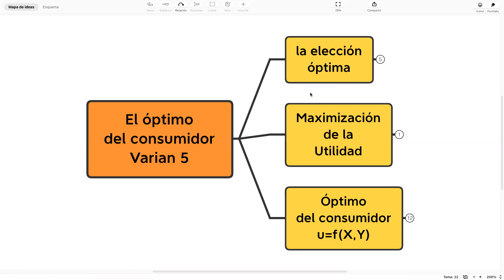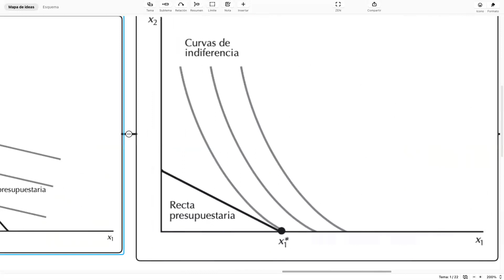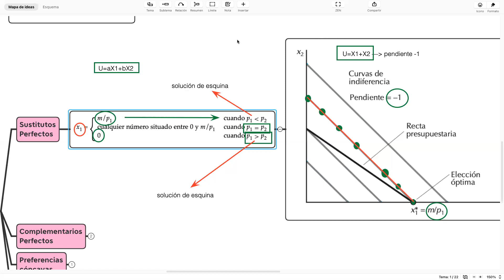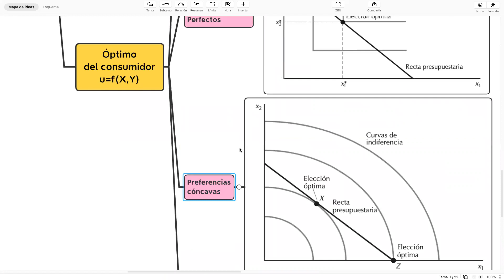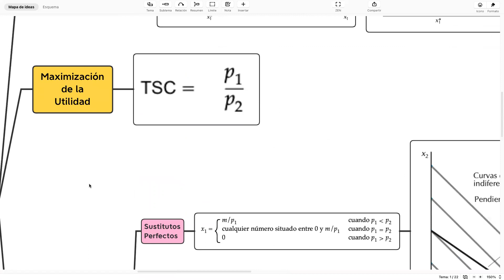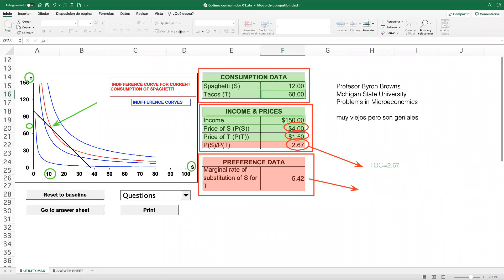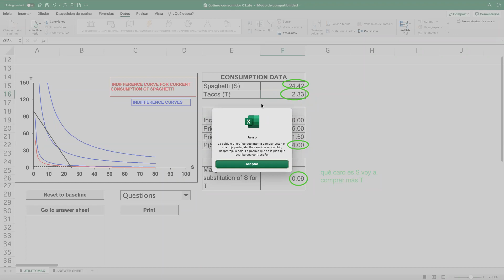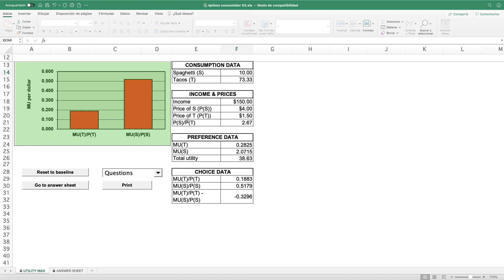Microeconomía I: Varian 05, el óptimo del consumidor